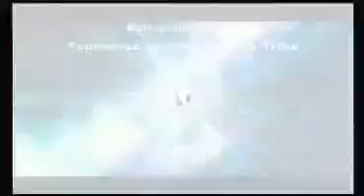Super Mario Galaxy (Part 7:) Top Man's Cousin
In this part, we take on Top Man's cousin! Yay?